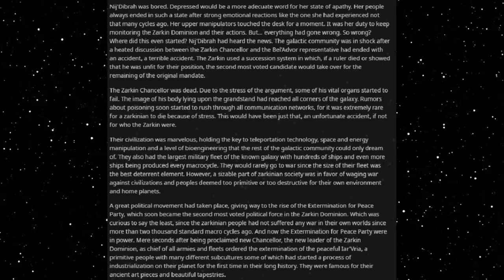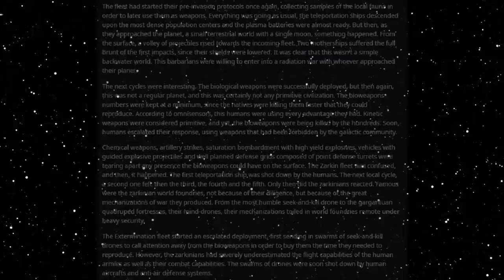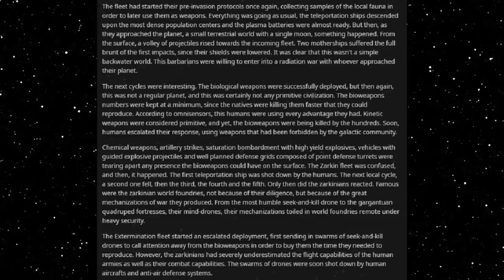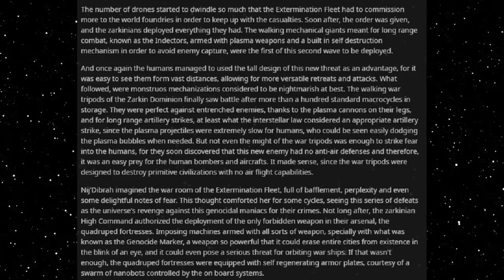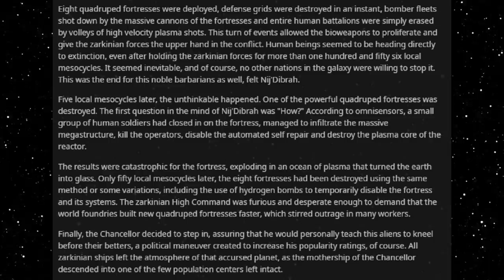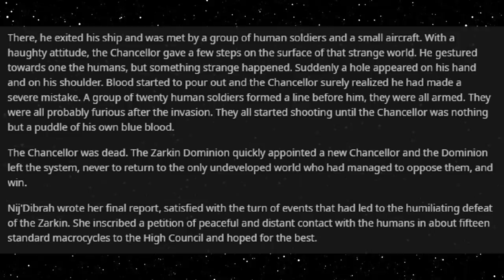Best HFY Reddit Stories: The Chancellor is Dead (r/HFY)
Why did they seek to exterminate us?

An original story written, and granted permission to narrate by u/SaintAmidatelion

Current Patreons:
Roger Dial
J. Howard
Samuel king
Nathan Riek
Mezec
Nikolous Rice
Jeffery Needham
Dwavenminer
Daddy Jesus
Green Blaster07
Warutteri
Nick Hatley
John Etgar
Luis Medina
Adam Drawdy
James Erb
Evan Summers
pedro batista cepeda
Daniel Gartin
Jeromy Carmickle
Jeffrey hedlund
RUBEN
Tanner Ryan Jollet
Dan Chadwick
Dionysus
Jason Pearson
Wolflet
John J Riggan
Joel Nikula
Daq Britton
Erick Jaquez
Elitedrone
Weston Simmons
Mario Colon
Stephen Dower
Jonas GrundstrÃ¶m
Joey Bates
Brennan Robertson
michael lee
laurine manigat
Elim Tevir
Alexander Michael Fraser
Micky
Thee_ Number_Six
Raymond Demara
Christopher Heredia
Maze Zy
David Arva
Logan Herron
John Weaver
Malovich
Silvan Fricker
Mr. Karlsson
Manuel Garcia Soto
Jonathon Chasteler
KazuniTheAvali
Cloodden
genomephilanthropist
boone stover
Dustin Tijerina
Thobias Ã¥man
Nicholas Johnson
C Fern
TheBadassForunnerElite
oliver Pettersson
John Arians
eistee9683 .
SCP-49730
Jeff Kaiser
Alex Corl
Jess Hobart
Purple Magi
Matthew
william
Mr. NoNameA2601
Vengrov
Andre Tolmich
Dexxuleed
Ross Warden
Jason
Blighty
saber154
Cameron
Felipe Agudelo
juan ruvalcaba
Davin Smith
chaoticPopo
Possibly Here For Plot
Sapient_table
Vanopolis
Trey Hull
MÄ«onikoi
chzoe warford
Andrid9
daniel john gerhart
Mr.Monical
Kimball Boyd
but span
Shaun Jacobs
Enterprise
Tradainian
Quakes
Peter Crane
daniel mayo
Adrian IwaÅ„ski
Joshua brown
Dopamine Coma
Carl
Rusty Shackleford
Logan Jacobsen
Tech Priest Toaster
Thirteenth Angel
James Gregory
OyBoy413
Drakos
chaosdays
john
Yahsho Jinn
Chris Hogg
JordKriger
Nathaniel Krauss
Namel909
Devara Saira
Sturlaugur Arnar Kristinsson
Michael Morse
Nick Devor
Mitchell Taylor
PATRICK JAN JOSUA DAVIDSEN
Imp erishable
dioriteigneous
NightVision
Nathan west
matthew baker
Danger N00dle
DragenDragoon
Corbin Mcneill
nick davie
OTTO DBS Gaming
Danial Zujkowski
Dalmenuis
Tyler Bremer
eyes downfield
king vice
Barrage balloon
Roy Nicolaysen
Merlin Morgan
DebautcheryDecanter
julekule
Dragonking
Jonathan Torrez
Riokan
Juliano De Luca
Brice Abbott
Arin Storm
Logan Kuhlman
CLOROX D VIKING
Wln424
Viridity one
ShadaePrajschet
jordan simmons
Joey
iamblt
some wierd guy
Chandler Riley
Thomas Panis
John Meek
turnip hunter
Jarrett Campos
shadow sword001
joshua stone
Jim Flint
koollman
Dank Matter
Alex Farmer